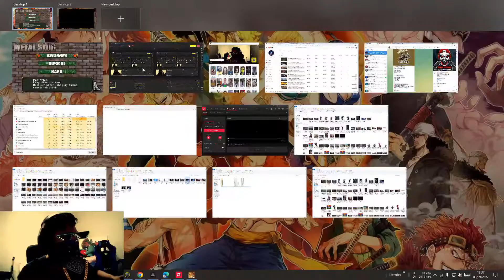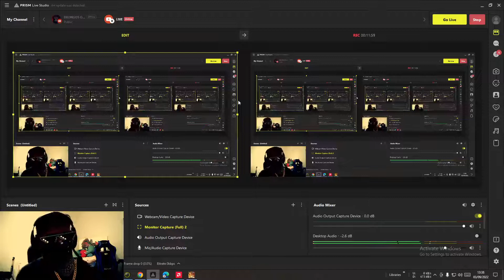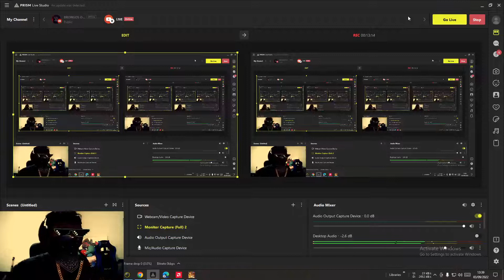Tarma Special Main Stage Mission - Metal Slug Double X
Coyy, Let's Go , We will Continues The Adventure In Metal Slug Double X
And In This Mission We Will Meet The Strong Vehicle From Defendly Enemy